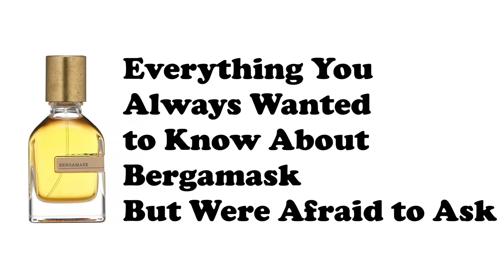Everything You Always Wanted to Know About Bergamask But Were Afraid to Ask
Everything You Always Wanted to Know About Bergamask But Were Afraid to Ask. Matt answers questions about the incredible Bergamask by Orto Parisi.